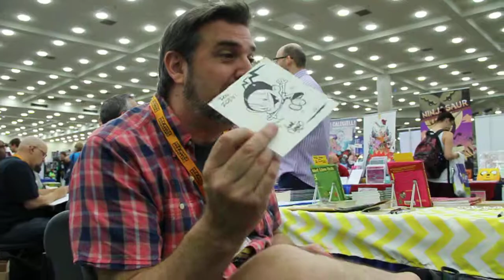Zoey interviews Frank Cammuso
Zoey interviews Frank Cammuso at the Baltimore Comic-Con (September 6, 2014)